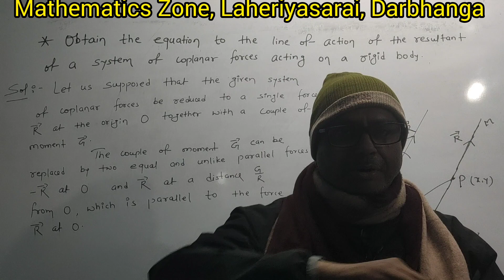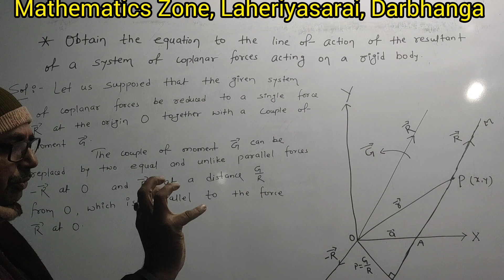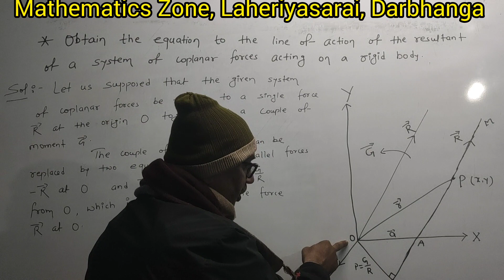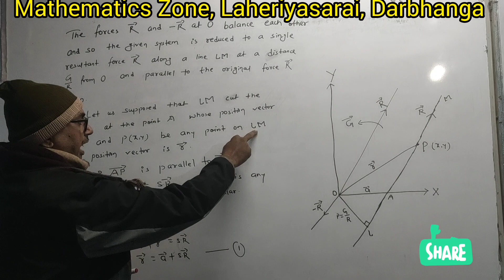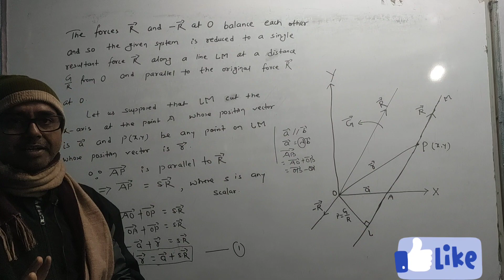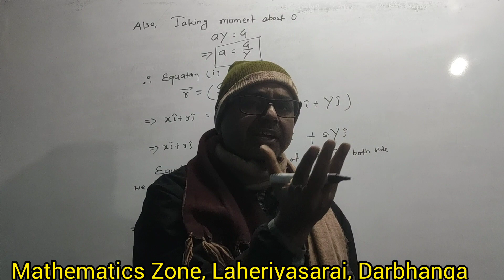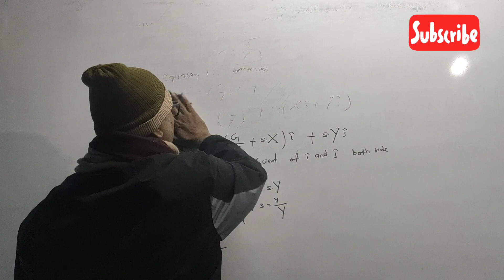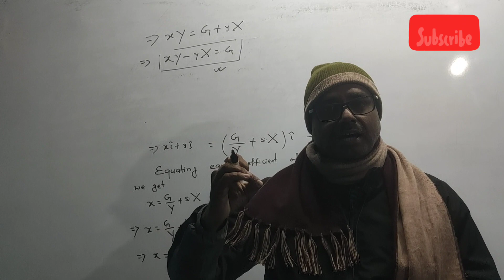Equation of line of action of the resultant of a system of coplanar forces acting on rigid body.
Find the equation of the line of action of the resultant of a system of coplanar forces acting on a rigid body.